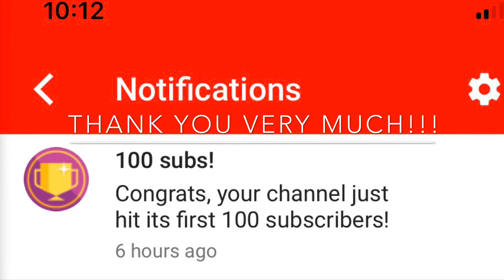020 GRWM週二從起床到工作逛洛杉磯百萬豪宅最多的城市聖馬力諾 GRWM on Tuesday and San Marino city quick tour 05/07/2019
020 GRWM週二從起床到工作逛洛杉磯百萬豪宅最多的城市聖馬力諾GRWM on Tuesday and San Marino city quick tour 05/07/2019